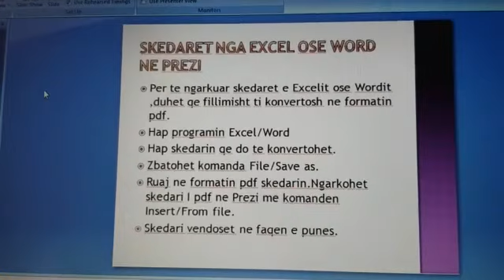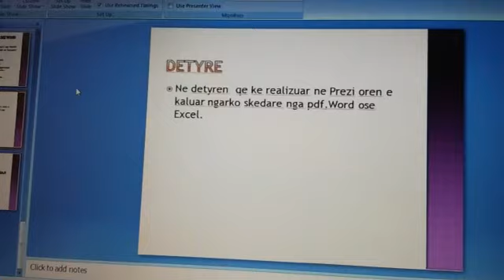Shtimi i skedareve ne PowerPoint,pdf,excel-Informatike(Klasa 7)